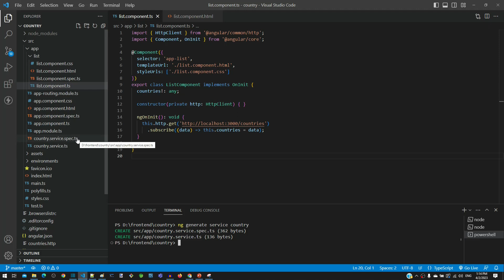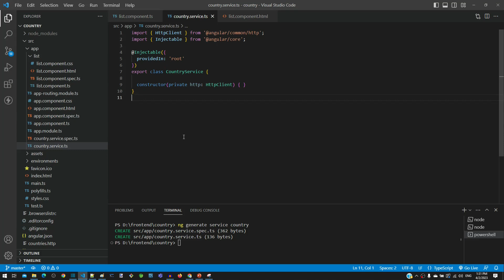#16.19 - Generate Country Service - HTTP Client - Angular Series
In this video, we will generate Country Service, which will help us to make backend call from a component.